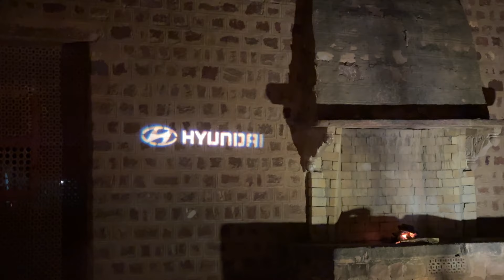This Guy Got The Car Stuck 🤬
I show you the behind the scenes of going to Jodhpur to drive the 2024 Hyundai Creta.

Follow Me -